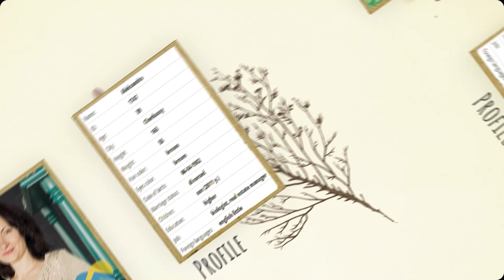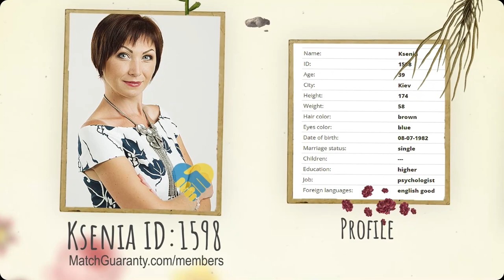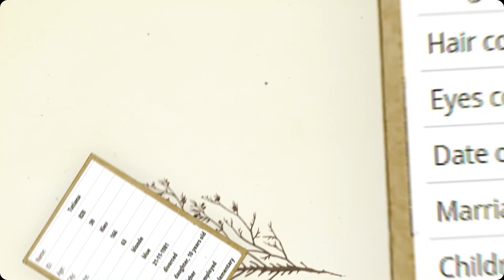Ukraine Dating 🇺🇦 Beautiful Ukrainian Women (Age 39 Part 4)